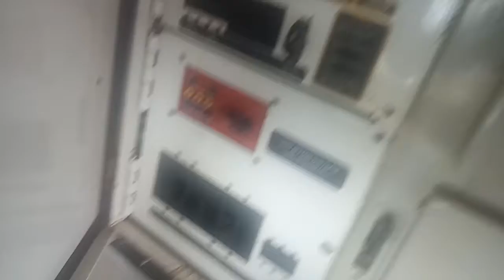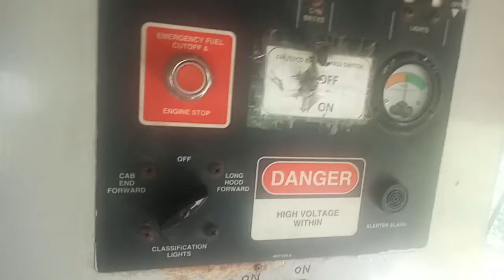WDG4 control console secure